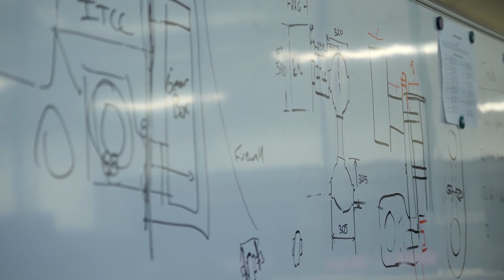Indy Autonomous Challenge Announcement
Indianapolis Motor Speedway (IMS) and Energy Systems Network (ESN) announced a two-year, $1 million prize competition that will culminate in a head-to-head, high-speed autonomous vehicle race Oct. 23, 2021, around the Speedway’s famed 2.5-mile oval, which also plays host annually to the Indianapolis 500 presented by Gainbridge, the largest single-day sporting event in the world. The announcement was made at the SEMA Show in Las Vegas, the automotive industry’s premier venue for performance products.